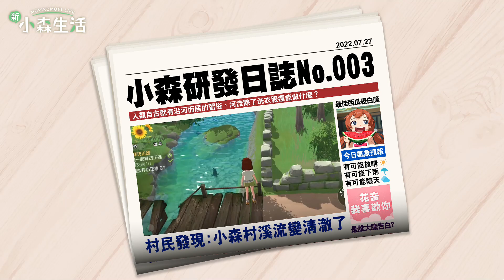【小森研發日誌】水面效果優化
小森村即將帶著「波紋」回歸了🔙
純淨清澈的水面，夾帶著細緻的水波🌊
就如同真實場景一樣的細緻🤩
看著《新 小森生活》一直在進化🧬
森民們是不是也跟小編一樣
一起等待著正式上線的到來呢❓